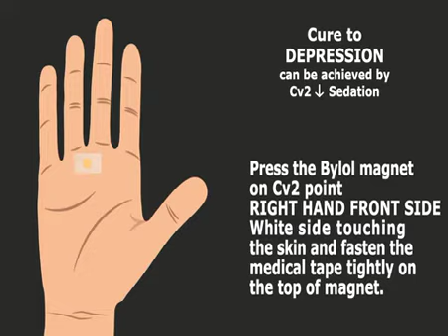DEPRESSION | Sadness | Sujok Magnet Therapy